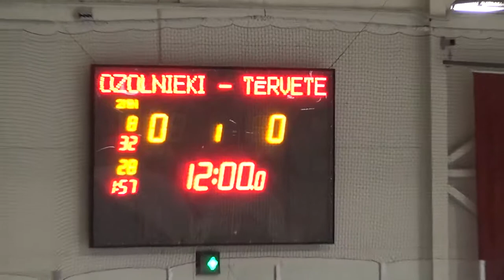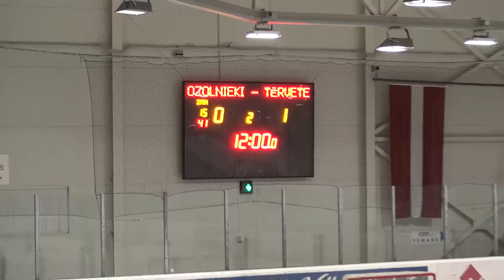EHL: Tērvete pret Ozolnieki 17.01.2015.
Entuziastu Hokeja Līgas (EHL) RZ divīzijas spēle starp HK “Tērvete” un HK “Ozolnieki”. Neskatoties uz to HK “Ozolnieki” ieņem pēdējo vietu divīzijas tabulā, jau otro reizi šosezon HK “Tērvete” spēj to pieveikt tikai pēcspēles metienos – 2:1.